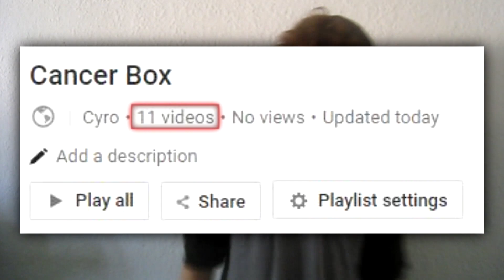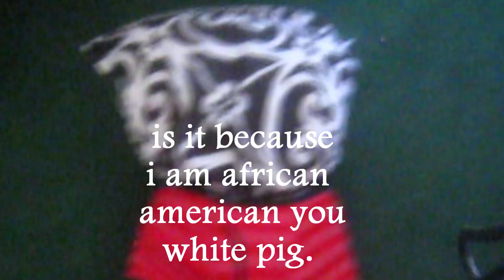Hentai (Cancer Box)